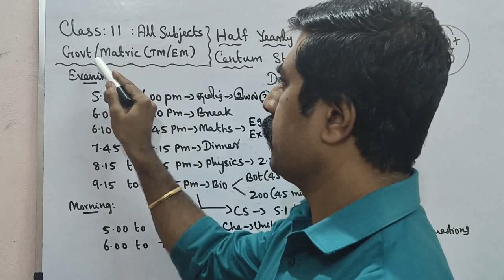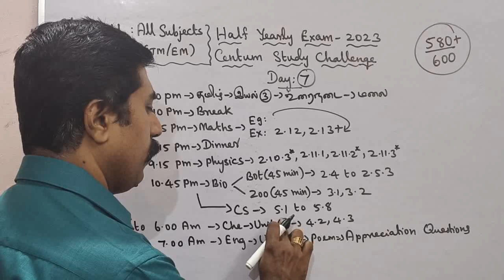Class 11|Centum Challenge|Day 7|All Subjects|Half yearly|Exam -2023|sky physics